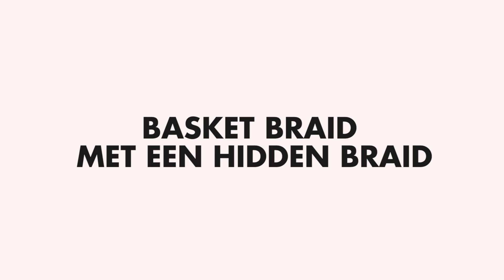Do it yourself: 3 x Festival braids hair tutorial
Floor, vaste gastblogger van Fashionchick en haar-goeroe pur sang stort zich op het haar van Ellen. Ze laat je drie geweldige festival-proof kapsels voor komend festival seizoen zien! En deze hair do's kan je gemakkelijk thuis na doen! Hier lees je meer do it yourself tips